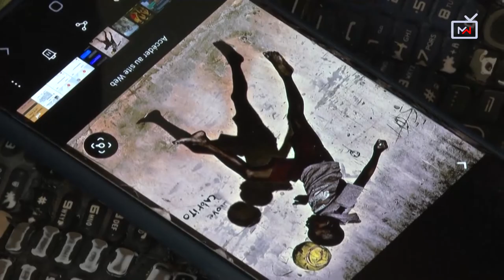Trash is Gold! Check out how this artist uses old phone parts to create art!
Ivorian artist, Mounou Désiré Koffi, breathes new life into old mobile phones by recycling them into colorful pieces of art. He is exhibiting in his native country, Abidjan, until July. Check out how trash can be turned into gold.